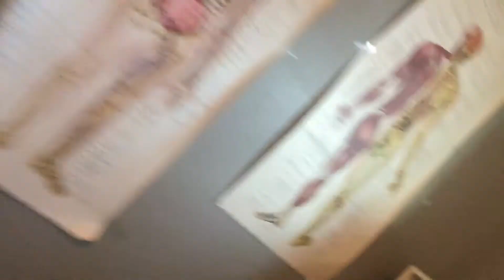Bikey Whitester season 12 episode 4. Picking Up Bouncy Balls